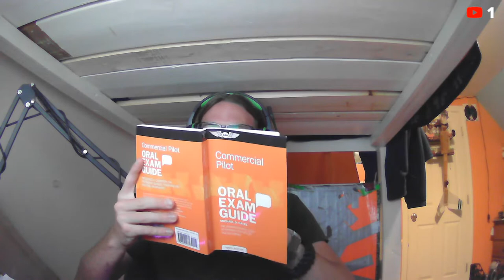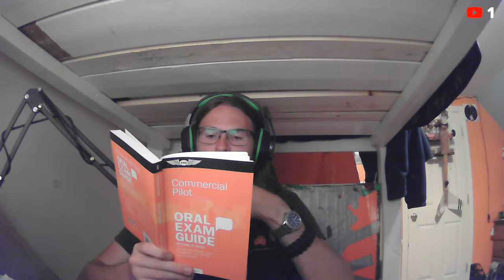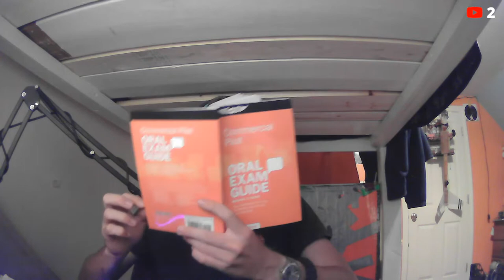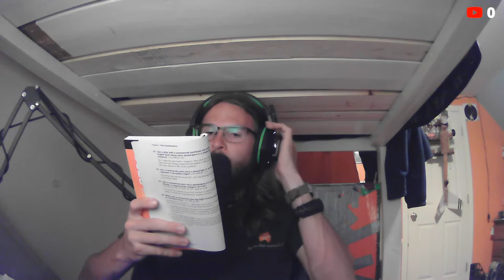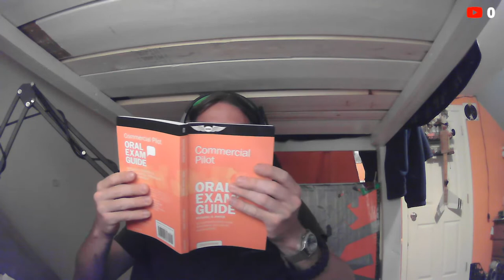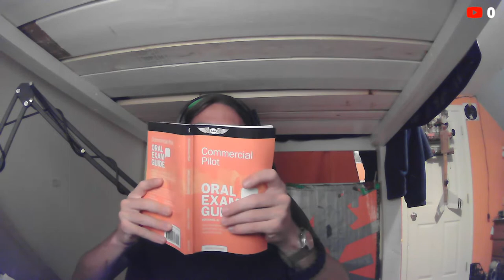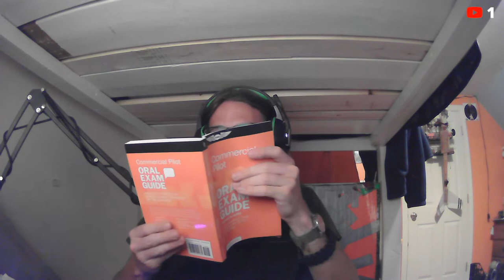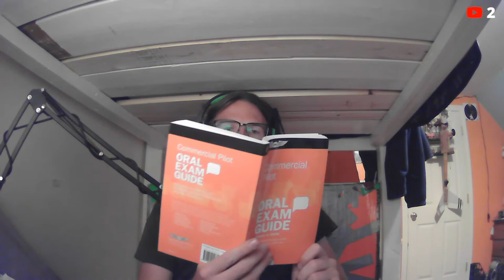Reading The Commercial Pilot Oral Exam Guide ~ Chapters 1, 2, & 3 ~ CPL Studying Part 9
Come and chill with us while I study for my commercial pilot license by reading the oral exam guide for commercial pilot.